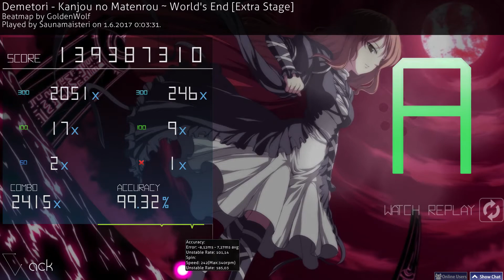Demetori - Kanjou no Matenrou ~ World's End 311PP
I was expecting this map to be my first 300PP score and so it was.
That 1x miss was due to uncomfortable grip   Dx